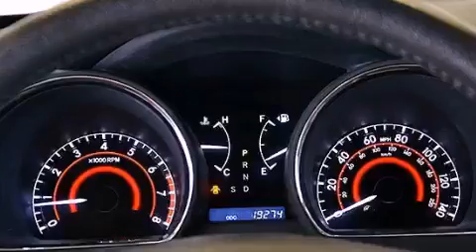2010 Toyota Highlander Kendall Fl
Year : 2010
 Make : Toyota
 Model : Highlander
 Engine : Gas V6 3.5L/
 Trans . : Automatic
 Exterior : Black
 Miles : 19,271
 Interior : Ash
 Stock : 45949

 14350 NW 56th Ct.